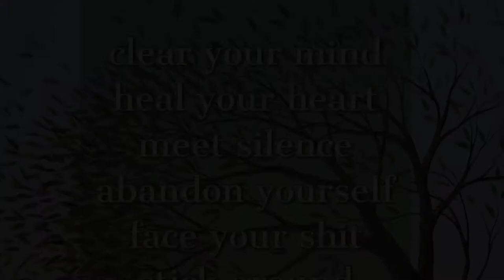subjectless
Someone asked me how to escape existential dread…